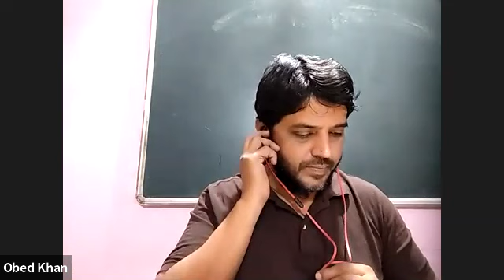SAHABA SERIES (in urdu) EP.2 ABU HURAYRAH RA